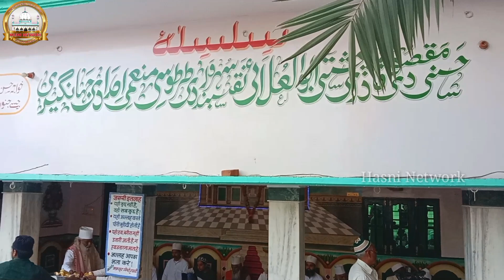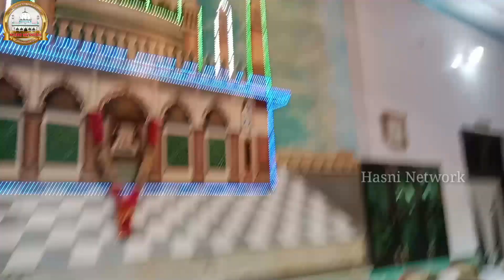21 Ramzan Urs e Maula Ali | Dhundhari Sharif | Vlog | Dargah Maqsudul Auliya | Hasni Network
21 Ramzan Urs e Maula Ali | Dhundhari Sharif | Vlog | Dargah Maqsudul Auliya | Hasni Network

Dhundhri Sharif
21 Ramadan
Urs e Maula Ali
Yaum e Shahadat Imam Ali
Khwaja Hasan Sarkar
Sultanul Auliya
Bhainsory Sharif
Maqsudul Auliya Sarkar
Makhdum Maksood Hasan Shah R.a
Shakir Miya
Dhundhri Sharif
Shahe Alam Maqsudi